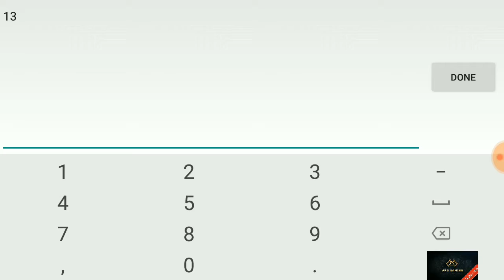6 Guns / Gameplay #1 ( A.P.S GAMING )